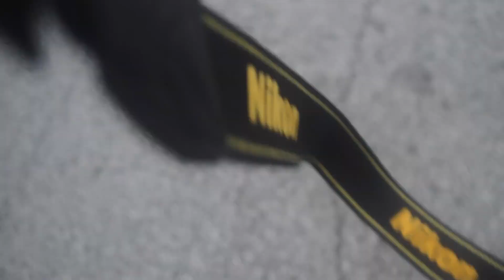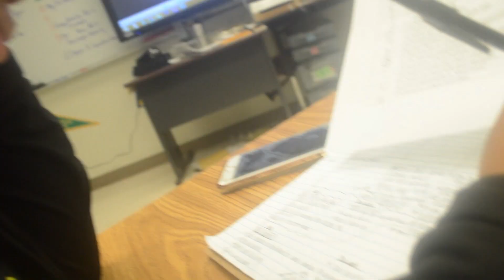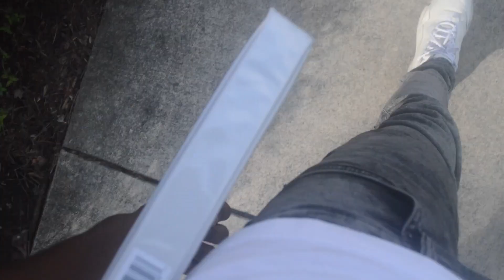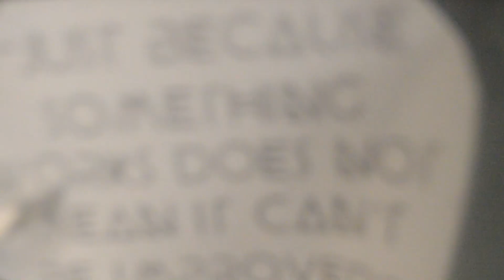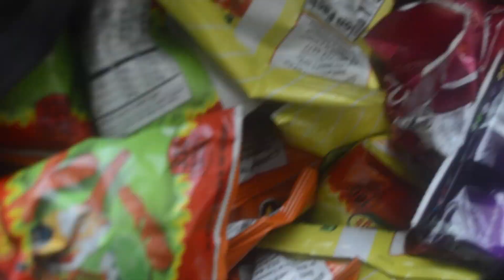She said this how you ride a boy face | iamkentv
I             U P L O A D         E V E R Y D A Y
SORRY FOR LATE UPLOAD (EVERYDAY SHIT)😎